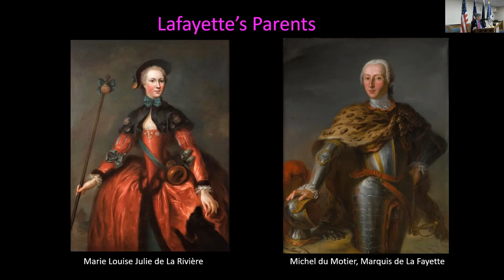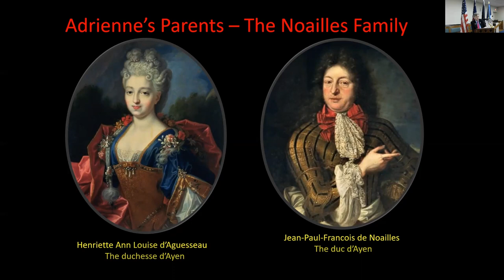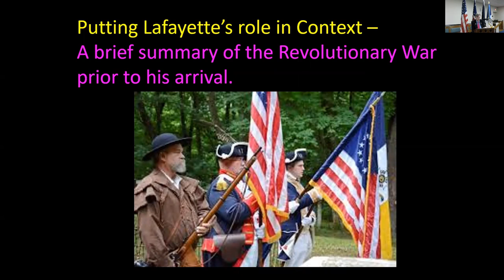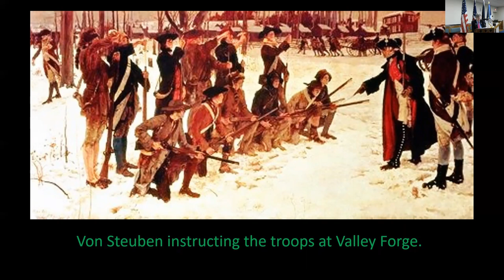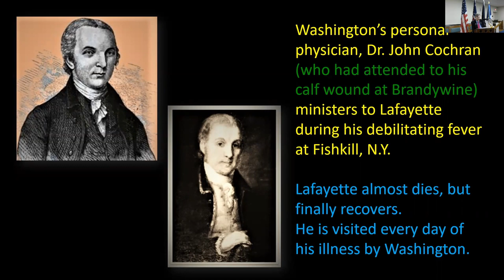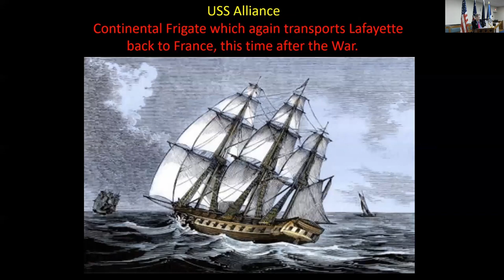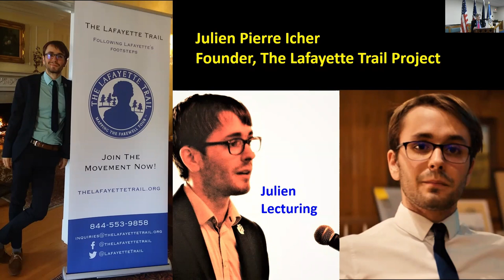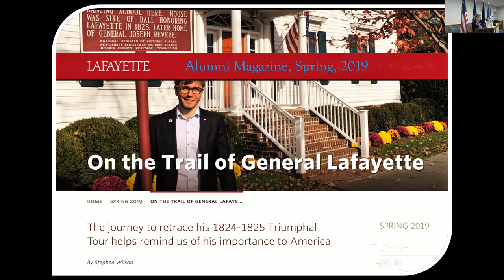Valley Forge Chapter SAR - Lafayette 101 Why We Celebrate the Marquis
Washington's Birthday Lecture on the Marquis de Lafayette - Feb 20, 2022

An illustrated lecture on the Marquis de Lafayette by John Becica, Lafayette College class of 1969.

Valley Forge Chapter of the Sons of the American Revolution

The Lafayette Trail, Inc.